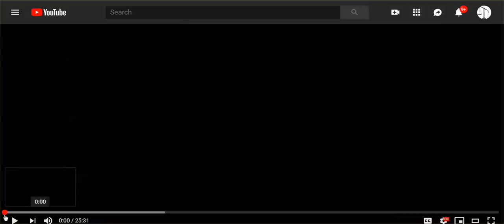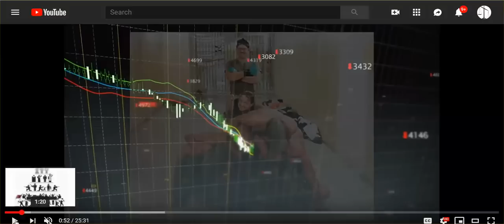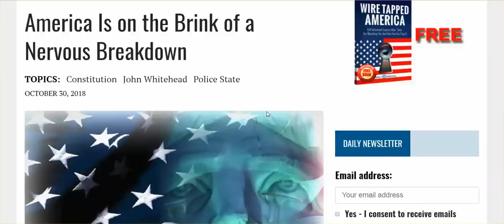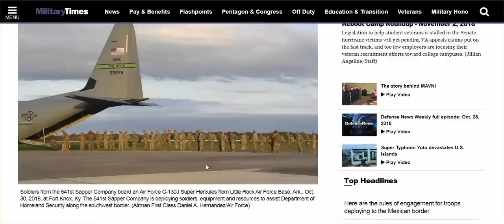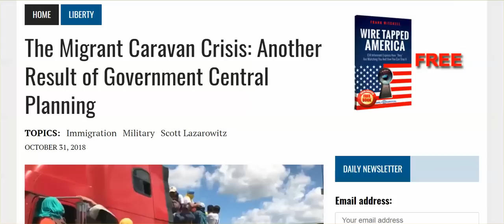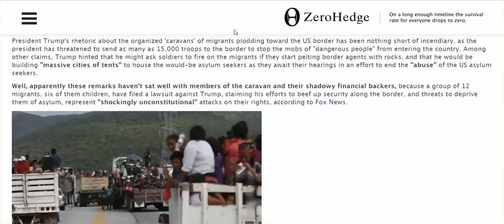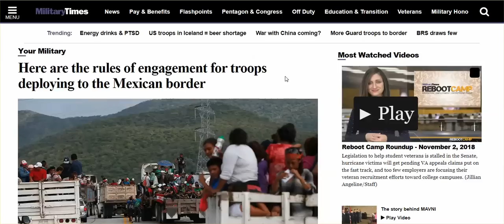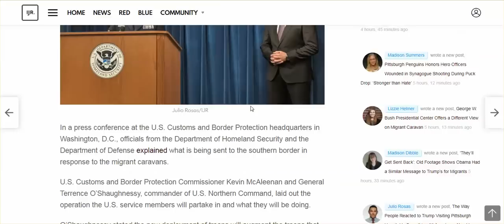US Military V. Migrant Caravan, & Americans; What Happens When People Have Nervous Breakdowns? WTFU!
The Conscious Resistance